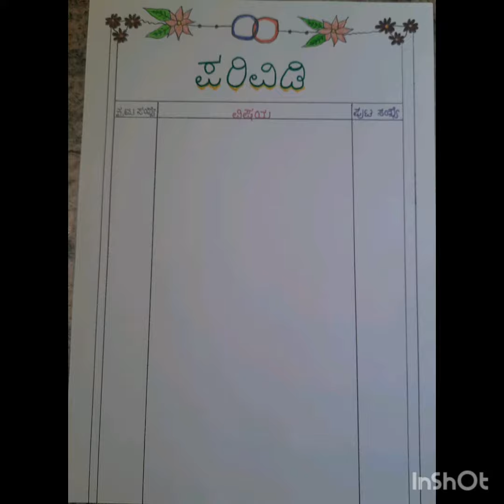Easy paper border ideas